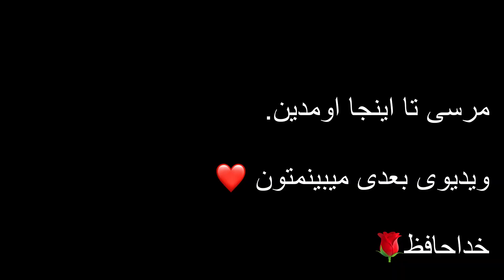رشته فرنگی سنتی کره ای| 잔치국수 만들기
سلام بچه ها امروز یک غذای کره ای درست کردم. این سنتی کره ای هست.
اسمش، جنچی گوکسو، هست

برای ۲ نفر

آب ۱۱۰۰ میلی لیتر
نصف کدو سبز
نصف ‍پیاز متوسط
هویج به مقدار کم
سس سویا سوپ-۱/۳ لیوان
نمک - ۲گرم
تخم مرغ  یک عدد

سس نودل
سس سویا تیره - ۱/۳ لیوان
نصف پیازچه
سیر نصف قاشق غذا خوری
پودر فلفل قرمز یک قاشق غذا خوری
کنجد یک قاشق غذا خوری
شکر ۱/۳ قاشق غذا خوری